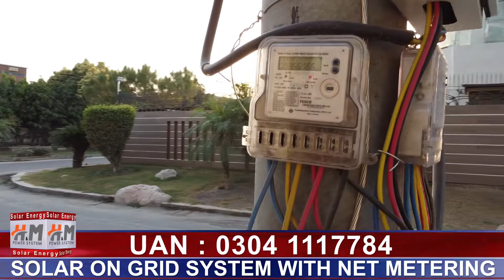Installed 35 KW ON GRID SYSTEM | Peoples Colony Faisalabad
35 KW ON GRID SYSTEM | Peoples Colony Faisalabad

Faisalabad Office:
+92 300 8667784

Lahore Office:
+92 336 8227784